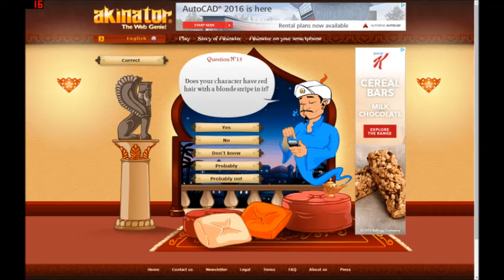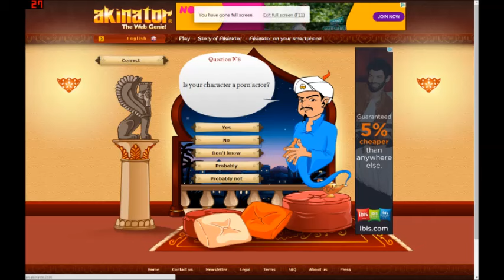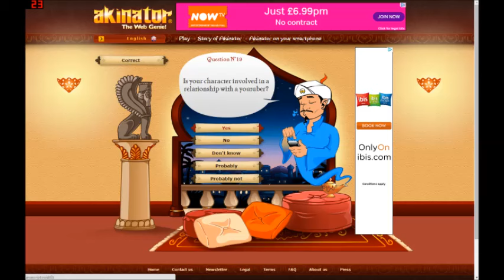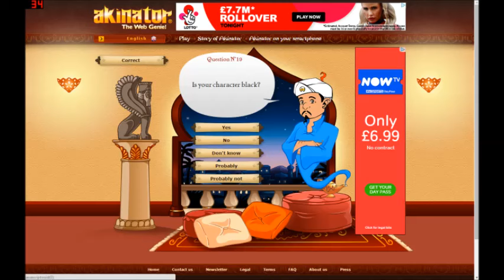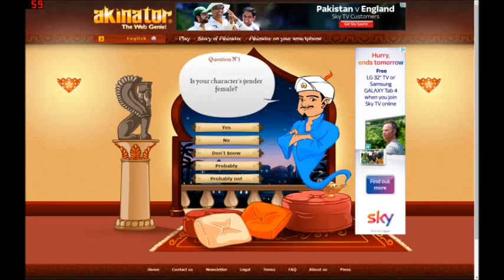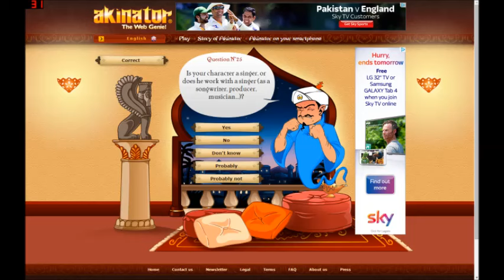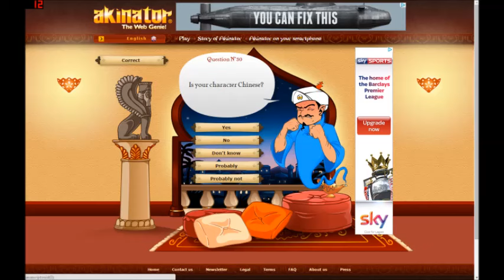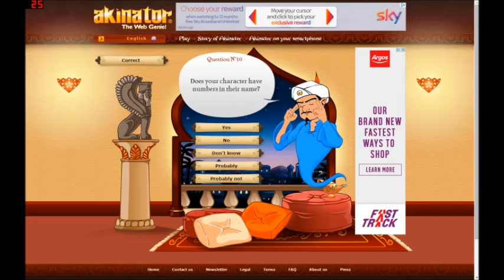The Akinator!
Thank you guys for spending your time to watch our video!

Have an amazing day and remember to Smile More